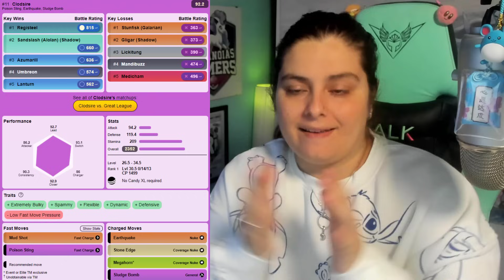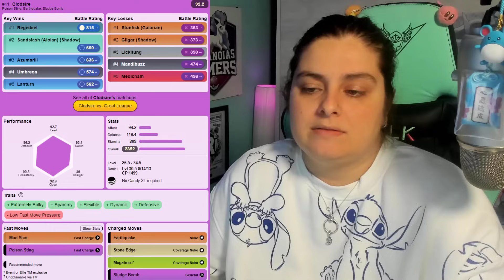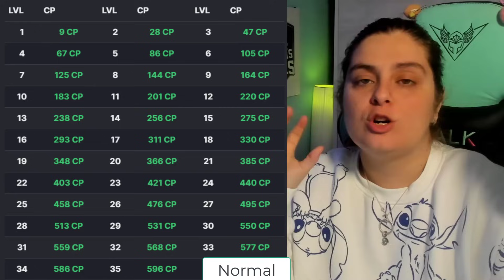📢PARA QUÉ SIRVE CLODSIRE Y QUÉ TANTO NERFEO TIENE? | GUÍA COMMUNITY DAY WOOPER Y PALDEA | PokémonGO